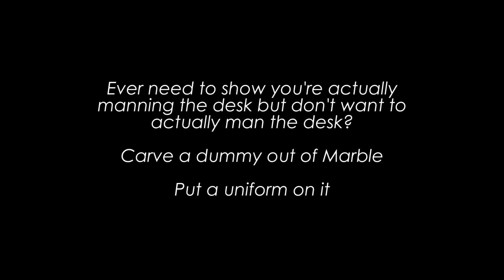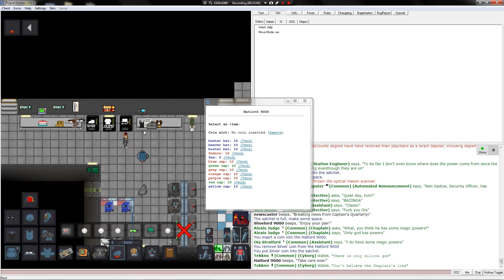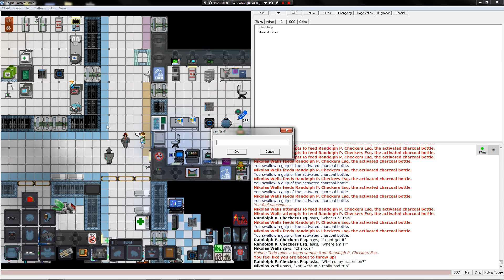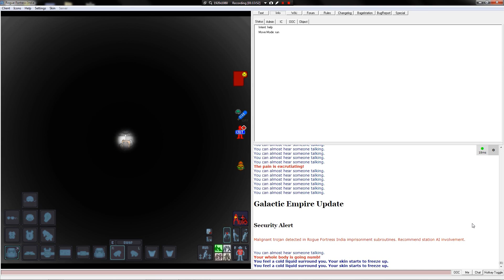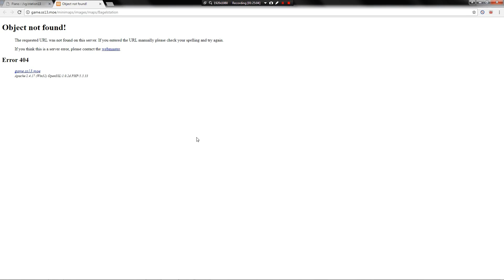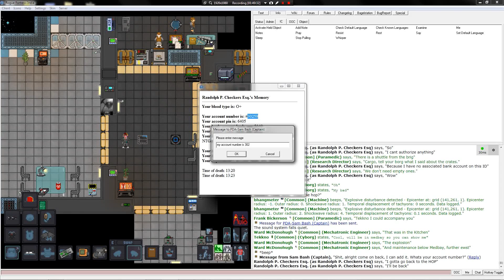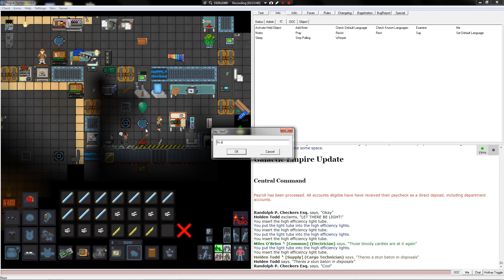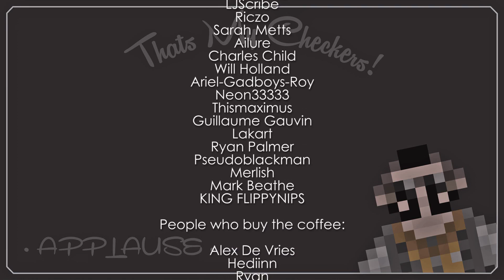Space Station 13: The cargo mannequin and other tales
Here’s another round of Space Station 13, where Randolph P. Checkers works a shift as a quartermaster.